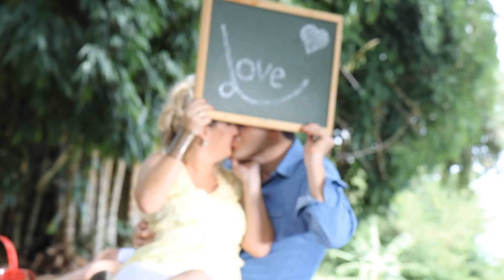Pré Wedding Natalia + Alex